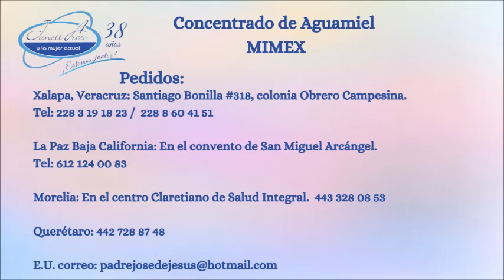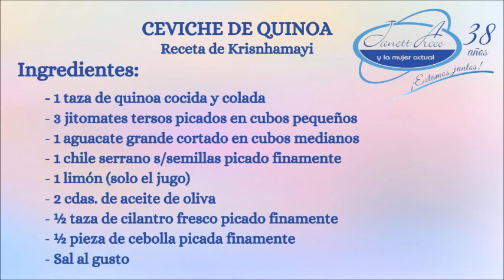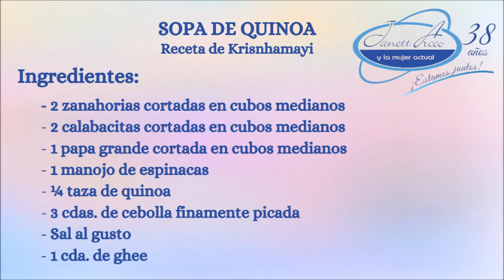Leopi, coach de conquista, hablando del destructor de traumas.